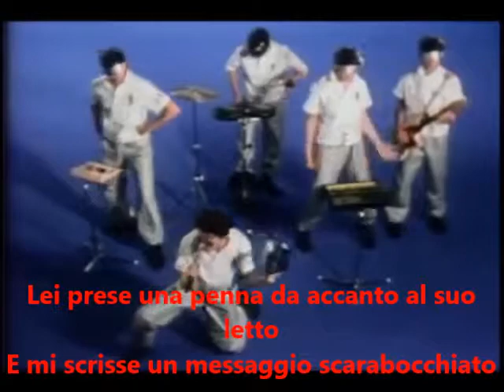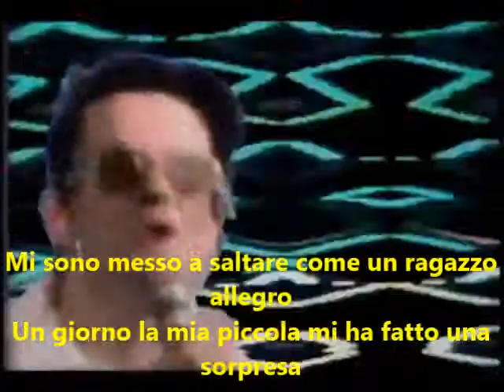[SUB ITA] Devo - The Day My Baby Gave Me A Surprize (sottotitoli in italiano)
Un giorno Jonnhy, vi ha fatto una sorpresa